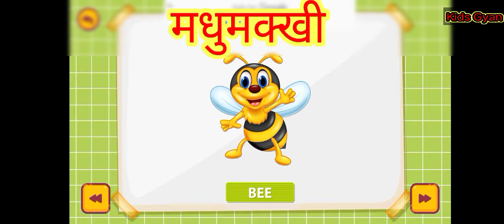10 insects hindi name || insect english name|| 10 कीड़ो के नाम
10 insects hindi name
10 insects english name
insects name hindi and english
What are the 10 insects name?
What are the names of insects?
What are the 5 insects?
What is insect called in English?

Kids Gyan
kidsgyan
Mosquito मच्छर
Termite Deemak
Beetle Mogri
Spider मकड़ी
Ant चींटी
Honeybee
Mosquito
Spiderman
gaay video
urn Your Garden Into a Wildlife Haven: 5 Insects That Are Great For Your Plants!
Earthworms. These creepy crawlies go about their way roaming through the soil and providing it nutrients, better drainage ability, and a stable structure which all adds to its fertility. ...
Lady bug. Lady Bug. ...
Bees. ...
Praying Mantis. ...
Ground Beetle.
Insects (from Latin insectum) are pancrustacean hexapod invertebrates of the class Insecta. They are the largest group within the arthropod phylum. Insects have a chitinous exoskeleton, a three-part body (head, thorax and abdomen), three pairs of jointed legs, compound eyes and one pair of antennae.
Do insects have 6 or 8 legs?
Image result
Insects have six legs and two antennae, and their body is made up of three main regions: head, thorax, and abdomen. They have an exoskeleton that contains sense organs for sensing light, sound, temperature, wind pressure, and smell.17-Oct-2017
Is a caterpillar an insect?
Is butterfly a bird or insect?
What is the name of a small insect?
Is centipede an insect?
What are insects for Class 3?
Is Lizard an insect?
What is the most common insect?
What is paisa insect called in English?
Is Scorpion an insect?
What are insects for kids?
Is a spider an insect?
Are there any insects with 4 legs?
What animals have 10 legs?
What is another word for insects?
Do all insects have 6 legs?
What is mean by Jerry insect?
What are two insects examples?
What are 8 orders of insects?
What is common insect?
Is snail an insect?
Is a cockroach an insect?
Is a bee an insect?J